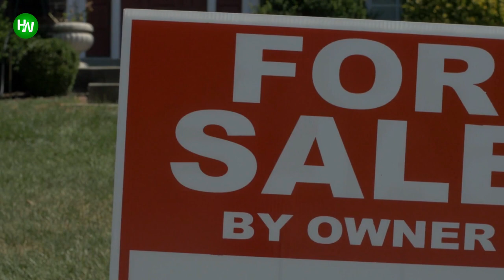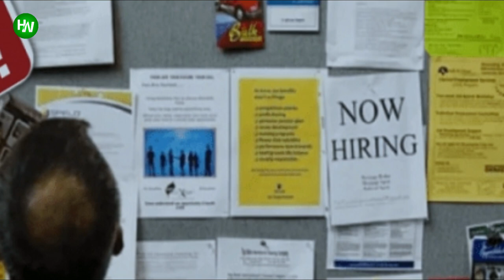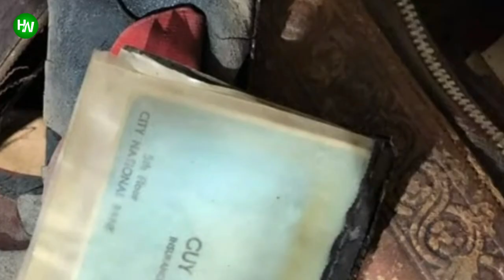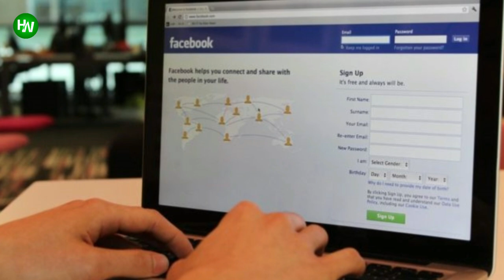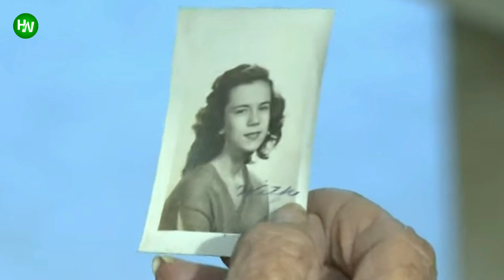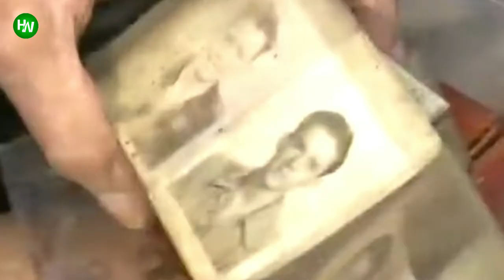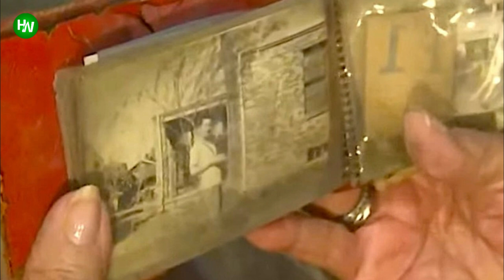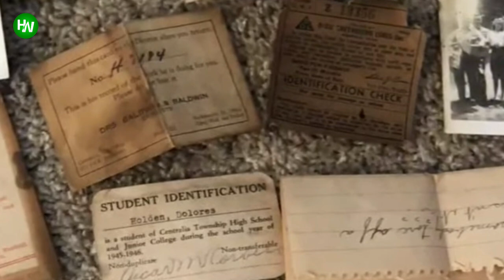Man Discovers Half a century Old Stolen Treasure In An Abandoned High School Restroom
Abandoned buildings have their own charm. Be it the decayed rustic fixtures and windows, or the wrecked structure of the walls, they all have a story to tell. These buildings act as a mirror to the human soul; stubborn and enduring the test of time. The mystery behind the broken hinges sparks a world of imagination. If only those walls could speak and unveil the bizarre tales hidden beneath the rubble.
AnimalsWorld : goo.gl/ocdBXq
HappyWorld : goo.gl/yUyJfq